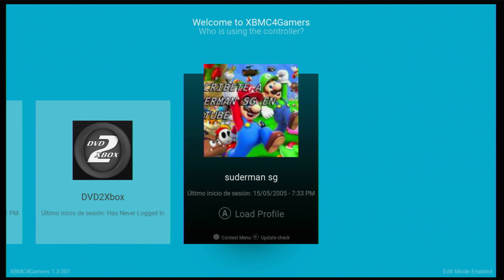Dark Angel | XBOX Clásico